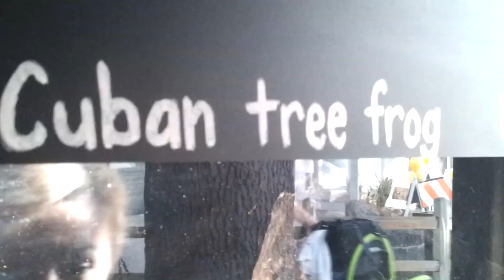Cuban Tree Frog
Cuban Tree Frog at the Orlando Science Center.  . . .